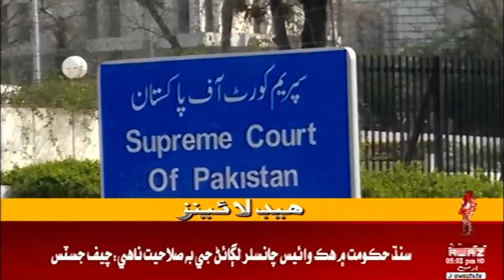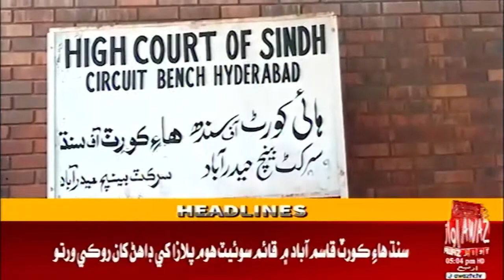Headline 5 PM | 20-10-2021